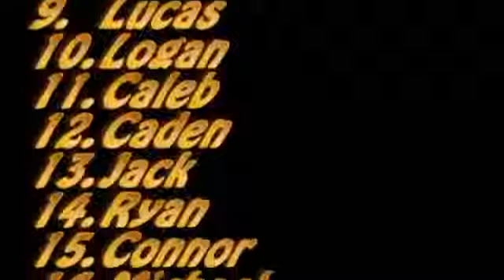Top 100 Baby Names USA 2011 Boys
Download The Top 100 Baby Names USA 2011 Boys PDF Here: